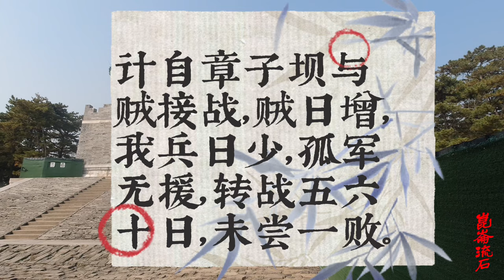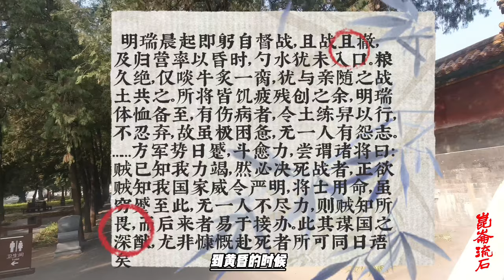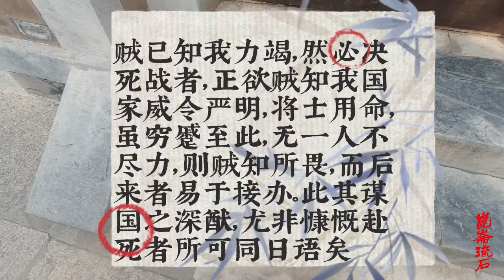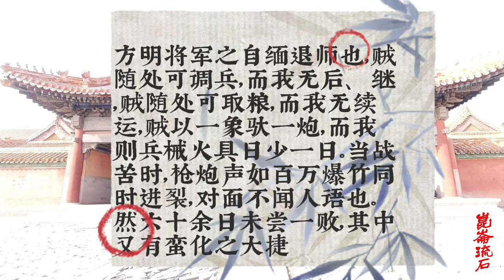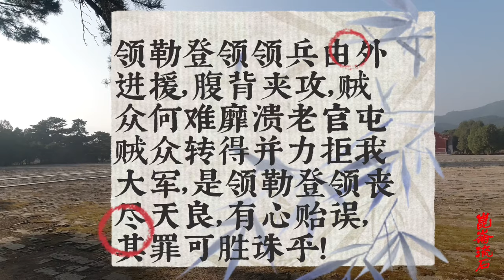为什么明瑞突出了重围，还是自杀了，不是怕兵败是怕乾隆